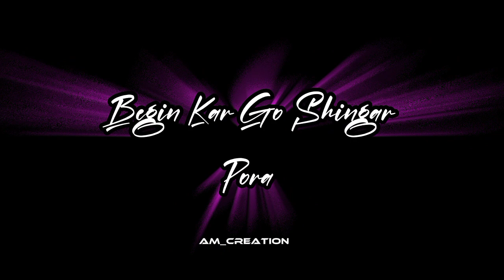Majhi pyari go pyari go mehbooba || cute smile nn ghayal kr go mala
Majhi pyari go pyari go mehbooba || cute smile nn ghayal kr go mala || mehbooba am creation